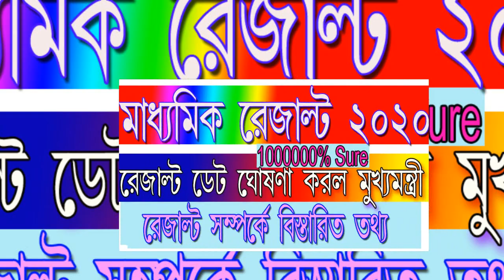Madhyamik & H.S পরীক্ষার রেজাল্টের ফাইনাল ডেট ঘোষণা করল মুখ্যমন্ত্রী মমতা বন্দ্যোপাধ্যায়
পশ্চিমবঙ্গে মাধ্যমিক পরীক্ষার রেজাল্ট দীর্ঘ বিড়ম্বনার পর কবে প্রকাশিত হবে তা জানিয়ে দিল মুখ্যমন্ত্রী মমতা বন্দ্যোপাধ্যায় কেননা এতদিন পর্যন্ত করোনাভাইরাস এর জন্য সমগ্র বিশ্বের অর্থাৎ শিক্ষাব্যবস্থা থমকে গিয়েছে তার ব্যাতিক্রম পশ্চিমবঙ্গ নয় যার জন্য পশ্চিমবঙ্গের মাধ্যমিক পরীক্ষা সম্পন্ন হয়ে গেল তার ফলাফল প্রকাশ কবে করবে এ বিষয়ে দীর্ঘদিন ধরে এ রাজ্যের ছাত্রছাত্রীরা সুষ্ঠু সমাধান হতে চলেছে ||